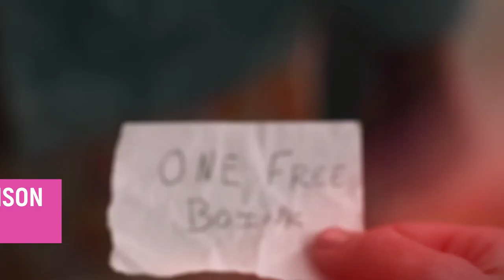NEVER HAVE I EVER Season 4: Real Age And Life Partners Revealed!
Are you obsessed with the hit show Never Have I Ever? Well, get ready for the last and final season of the beloved series, Never Have I Ever season 4. In this video, you'll discover the Never Have I Ever season 4 real age and life partners revealed! From Maitreyi Ramakrishnan to Darren Barnet, we've got all your favorites covered. Plus, find out which Never Have I Ever cast members are in relationships off-screen and who is still single! Don't miss out on these exciting revelations.